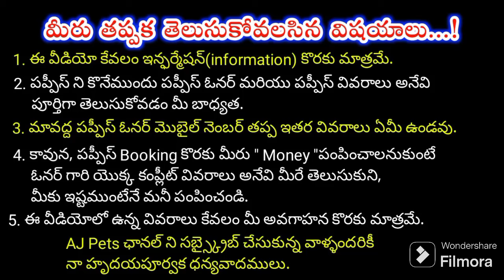top quality Lab puppies for sale in telugu/9133552823 /aj pets